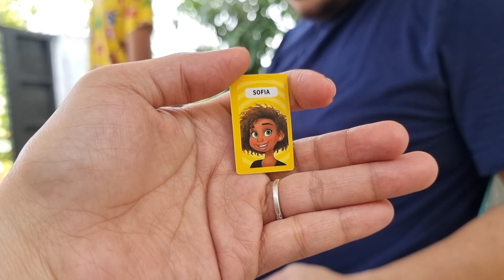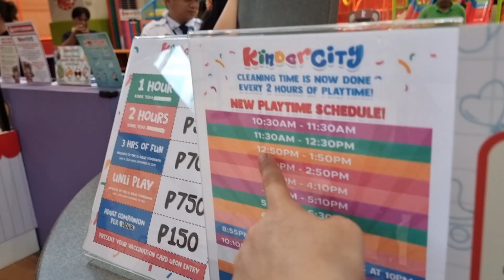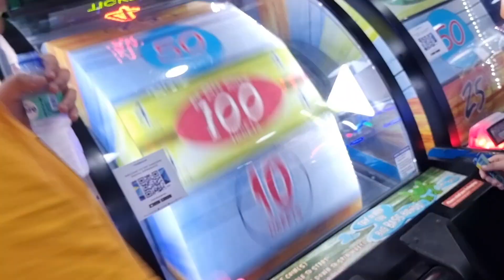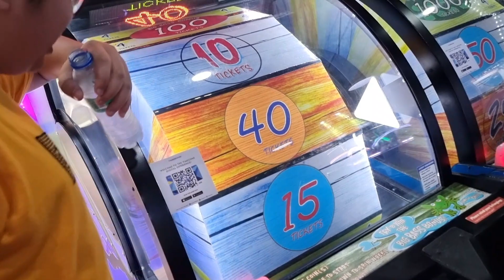BALIK TAYO SA KINDER CITY! / INTENSE SLIDE! / ENJOY SA ICESCRAMBLE MGA KIDS!/ A DAY IN OUR LIFE 🇵🇭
Hello Guys!